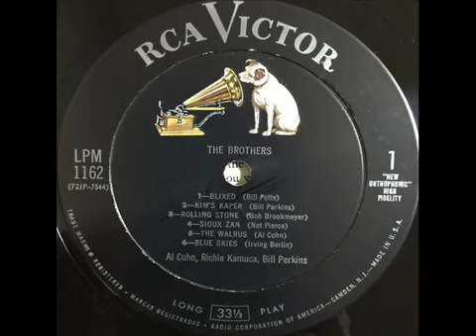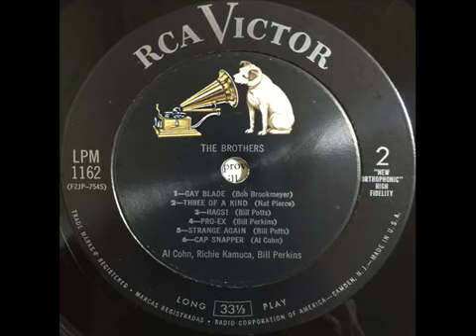Cohn, Perkins, Kamuca – The Brothers ! (1956)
Cohn*, Perkins*, Kamuca* – The Brothers !

Label:RCA Victor – LPM-1162
Format:Vinyl, LP, Album, Mono
Country:US
Released:1956
Genre:Jazz
Style:Cool Jazz
Tracklist
A1  Blixed 3:45
A2  Kim's Kaper 3:10
A3  Rolling Stone 3:04
A4  Sioux Zan 3:05
A5  The Walrus 2:45
A6  Blue Skies 3:08
B1  Gay Blade 3:14
B2  Three Of A Kind 3:10
B3  Hags ! 3:14
B4  Pro-Ex 3:01
B5  Strange Again 3:16
B6  Cap Snapper 3:36
Credits
Bass – John Beal
Drums – Chuck Flores
Guitar – Barry Galbraith (tracks: A2, A3, A6 to B2, B4), Sam Beethoven (tracks: A1, A4, A5, B3, B5, B6)
Tenor Saxophone – Al Cohn, Bill Perkins, Richie Kamuca
Notes
Recorded in New York City on June 24 (A2,A3,A6-B2,B4) & 25 (A1,A4,A5,B3,B5,B6), 1955.